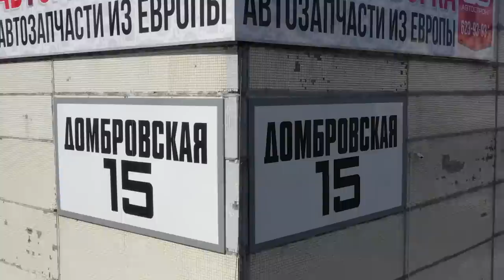🤔 Два чугунных литра для Hyundai и Kia. Что надо знать о простом корейском моторе?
Всем привет. В этом видео мы обозреваем 2-литровый атмосферник, который долгое время устанавливался на автомобили Hyundai и Kia.

Подробнее о проблемах двигателя Hyundai 2.0 (G4GF) читайте на нашем сайте